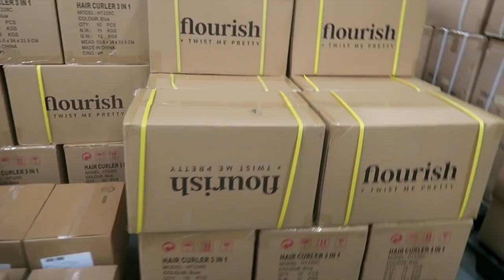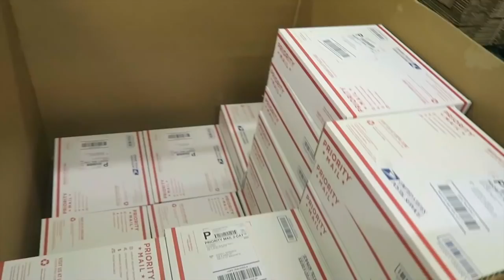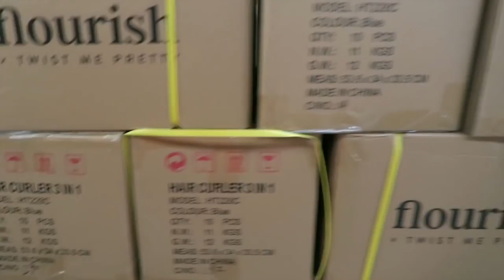I'm speechless...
CAN YOU EVEN BELIEVE IT?!!!  So many boxes, so many amazing humans ordering Flourish goodies, so much work, so much love and such a humbling experience.

You can also find easy access to all the hairstyles I've ever done